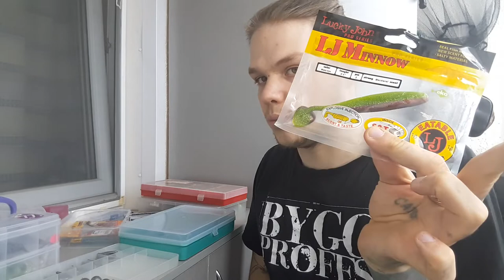Как оснастить силиконовую приманку?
Привет начинающим ДЖИГитам! СЕгоодня рассмотрим как оснастить силиконовые приманки. От мелких до крупных при помощи джиг-головки, оффсетного крючка и двойника. Три самые ходовые оснастки.